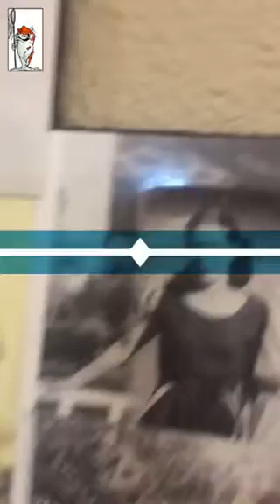Grandpa Jesus 100 birthday Celebration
Our father reached a milestone of 100 years old. This is his birthday celebration with five Generations attending. He is an amazing man and truly a man of God. Our family has been so blessed to have such an amazing father.